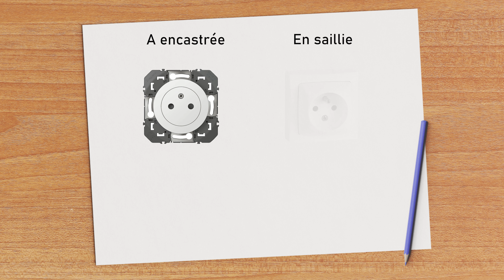Ajouter une prise électrique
TUTO dans cette vidéo j'explique comment ajouter une prise de courant (électrique) à partir d'une autre en saillie ou a encastrée.